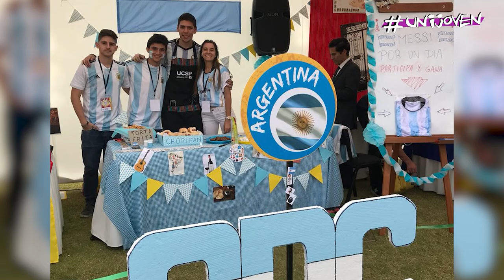UNIJOVEN - CARLOTA DOFFO POR EL MUNDO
Carlota Doffo nos lleva en un viaje virtual hasta Logroño, España. Instalada allá para cursar un máster en gestión de empresas, nos cuenta cómo es la experiencia de vivir y estudiar en el exterior.
UniRio TV
Universidad Nacional de Río Cuarto
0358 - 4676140